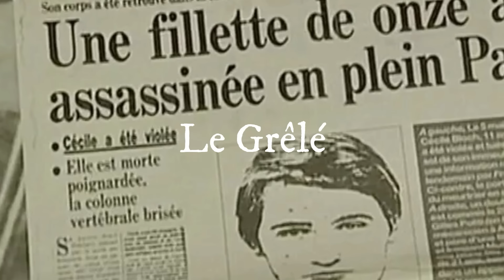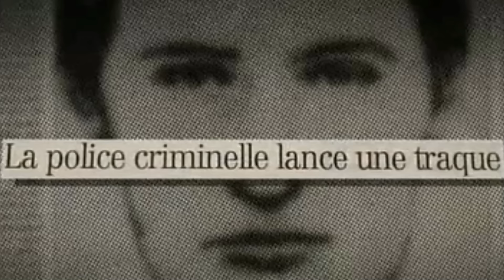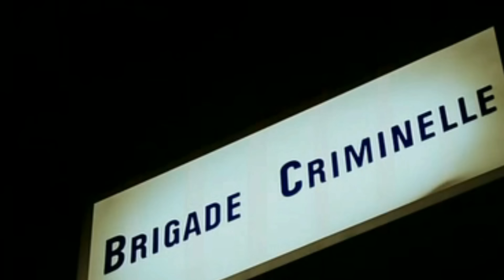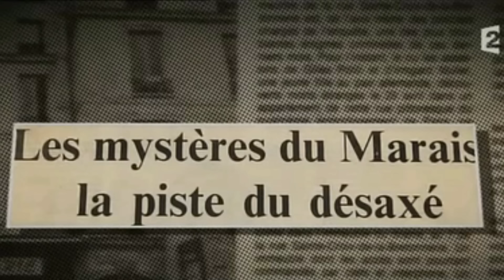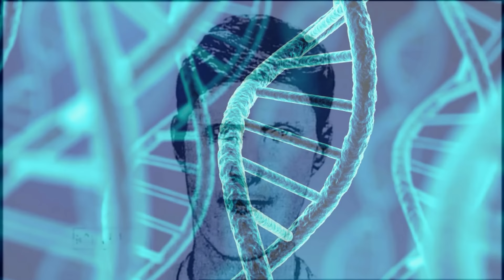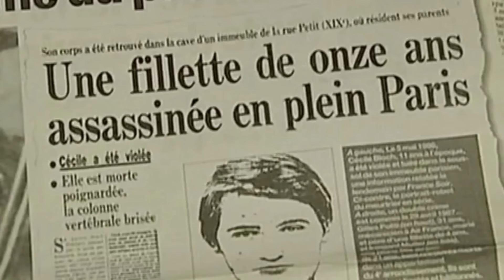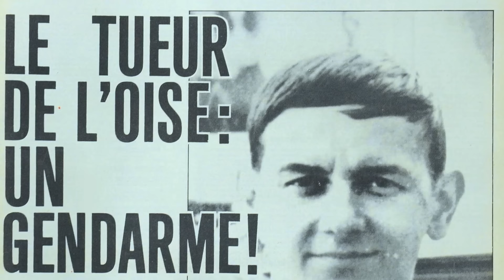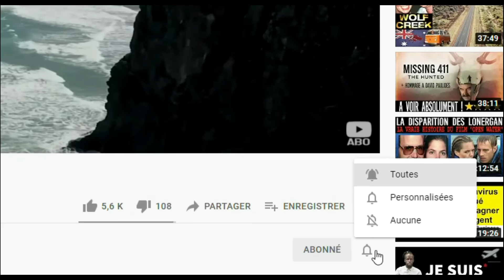LE "GRÊLÉ" DÉMASQUÉ ! RETOUR SUR UNE TRAQUE FOLLE (DMKMY)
L'affaire du "Grêlé",  l’un des tueurs en série les plus sadiques que la France ait connu, vient de connaître une incroyable rebondissement : on vient enfin de découvrir son identité - François Vérone. Recherché depuis 35 ans pour une série de meurtres et d'agressions, il coulait une retraite paisible dans le sud de la France. "Monsieur Tout-le-Monde", il était apprécié de ses voisins. Lionel Camy vous raconte la traque interminable de ce criminel qui a semé la terreur sur Paris dans les années 1980 et 1990...

00:00 Intro
02:12 Les faits
21:55 Les derniers secrets du Grêlé
24:09 Conclusion
25:40 Points communs d'autres affaires
25:51 Affaire Alain Lamare, le "tueur de l'Oise"
26:36 Affaire Dennis Rader, alias BTK

Auteur passionné d'affaires criminelles, de mystères et de randonnées dans la nature, Lionel est à l’origine de la série des livres "Disparus" qui compilent des affaires de disparitions effrayantes, mais vraies. En plus de l’écriture, Lionel intervient régulièrement dans des émissions gratuites sur internet : essentiellement sur sa chaîne YouTube personnelle - Lionel Camy où il partage des histoires qui le fascinent. Après avoir présenté les faits, il décrypte, au profit de ses abonnés, ces dossiers souvent irrésolus. Par ailleurs, Lionel est passé un temps à la télévision (« Enquêtes Paranormales » sur C8) et fait aussi occasionnellement des conférences en public.

MUSIQUE